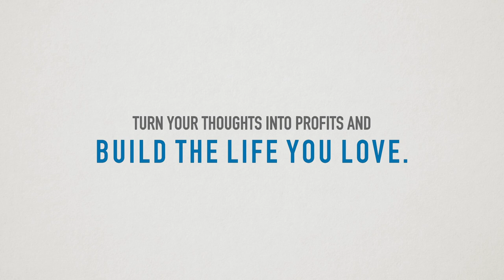STOP WORKING HARD If You Want To Be RICH! / Garrett Gunderson